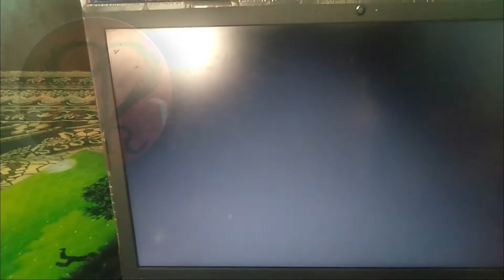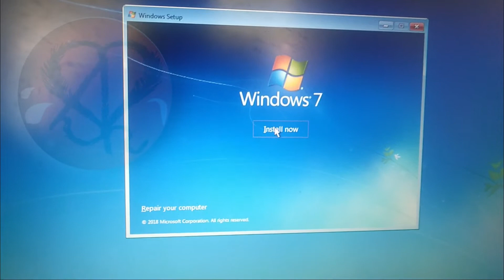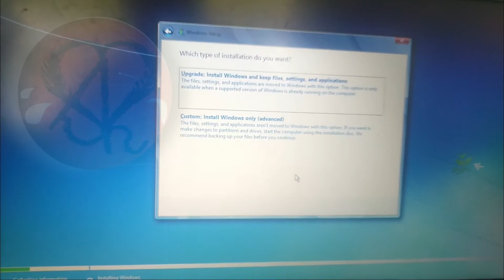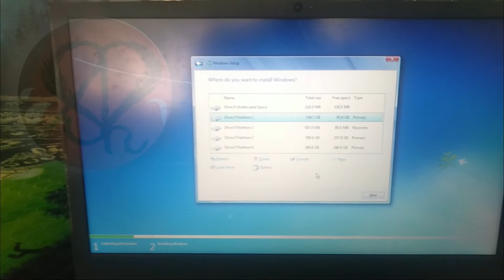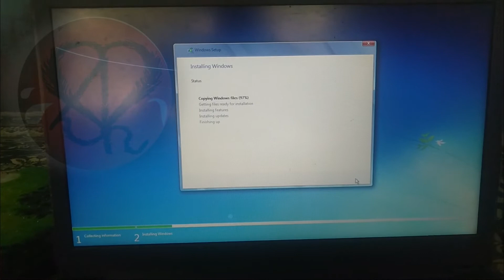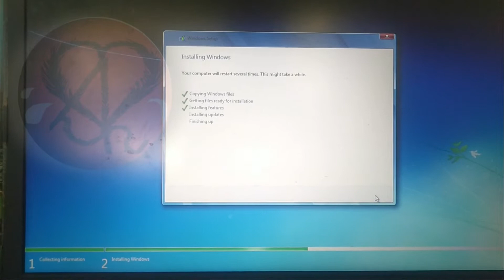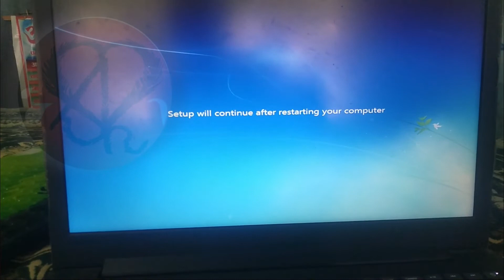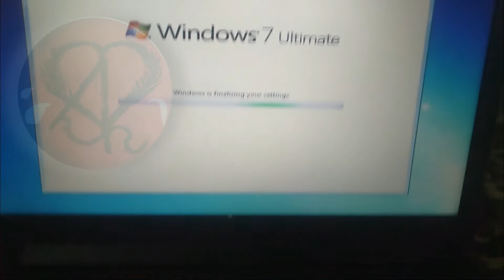Windows 7 Install Step by Step | HOW TO INSTALL WINDOW 7 STEP BY STEP IN HINDI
Serch Results

rampravesh rajbhartech
2021
csc
Channel
Tricks
windows 7
how to install windows 7 from usb drive
install
ultimate
how to install
windows 7 from usb flash drive
usb,usb flash drive
windows 8
windows 8.1
windows 10
installing
from a usb drive
install windows 7 32 bit
install windows 7 64 bit
install windows with usb
install windows with pen drive
install windows 7 through usb
windows

कौन सा नंबर किसके नाम है कैसे जाने

UP E-District Login kaise kare | How To Login UP e-district login ID kaise ka | 2021 | UP E-District